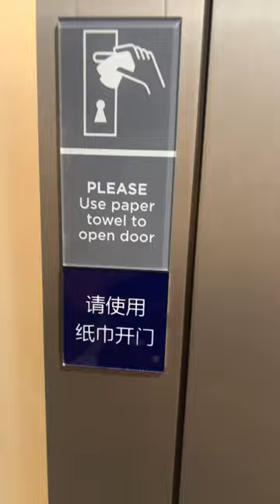Quick Spa Tour on Royal Caribbean Quantum of the Seas in between Spa Treatments